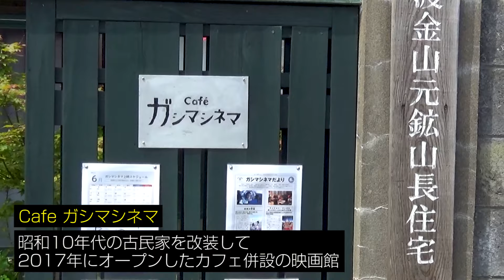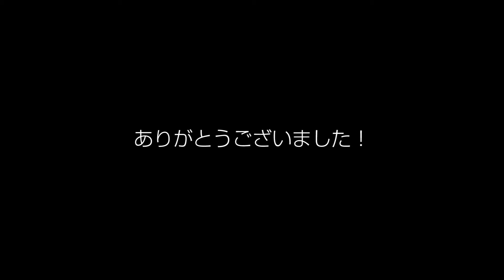【つなさど】Vol.2 佐渡市長おすすめスポット① 京町通りさんぽ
佐渡汽船のYouTubeを充実したものにするべく社員が立ち上がりました。

新シリーズ　佐渡島で活躍する人を繋いでいく動画
『つなさど』

今回は佐渡市の渡辺竜五市長に相川の京町通りをご案内いただきました！
市長としなしな（佐渡弁でゆっくり）歩きながら、おすすめポイントなどをご紹介！
市長の学生時代の思い出も聞いちゃいましたよ。